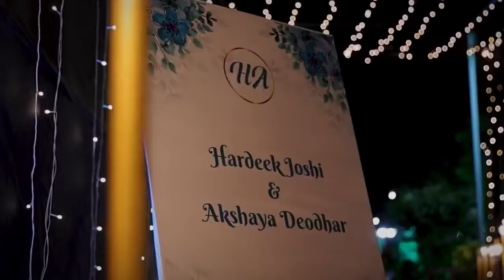अशाप्रकारे लवकरच बांधली जाणार लग्नगाठ | To be married soon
Hardik Joshi and Akshaya Deodhar enagement | To be married soon#fillamwala

Akshaya Deodhar and Hardeek Joshi's Love Story
How we express our love is not so important, but it is important that that love reaches the person!
It can be sometimes singing a song for your loved one and conveying your feelings to him or giving that person something of his choice, giving him a flower of his choice or feeding him a favorite food from your hand.
Something like this has been done by actor Hardeek Joshi who is Ranada from the serial Tujhyat Jeev Rangala. He actually did something for his beloved Pathak Bai i.e. actress Akshaya Deodhar that he is being admired everywhere.

Akshaya Deodhar Latest News
Akshaya Deodhar and Hardeek's wedding is being witnessed everywhere. Soon both of them are going to get married. This couple from the serial world is getting together in real life as well. In the month of May, the engagement of these two took place in the presence of friends and family. After the engagement, the two traveled together to Konkan and even to London. Both are now taking time off from shooting and preparing for their wedding. Akshaya has shared photos of her bachelor party and party on social media.

This time, Hardeek has expressed his love in a unique way, he has taken to weaving a saree for Akshaya himself. Hardik is seen weaving a special paithan for Akshay, despite the hustle and bustle of the wedding preparations and shopping. These threads of love were woven together with Hardeek by the friends of both of them. On this occasion, Veena Jagtap, Rucha Apte, Amol Naik also enjoyed weaving Paithani on handloom by weaving threads. All these special moments have been shared by friends on social media. So now everyone is curious that when Akshaya Deodhar and Hardeek Joshi will tie the knot.